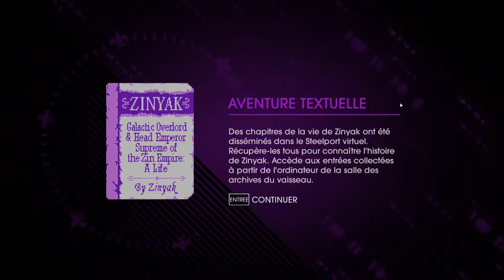[HD] SAINTS ROW IV | Let's Play FR (4) | Le Président est très occupé !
En gros, aujourd'hui. C'est missions, encore sous phase tutoriel. Un peu de tout.
Comme la plupart du jeu, ce n'est pas parce qu'on n'est bien avancé que l'on n'a pas le droit à des explications ^^.